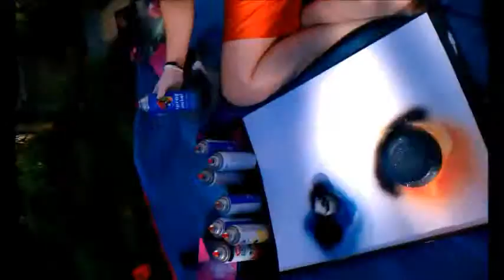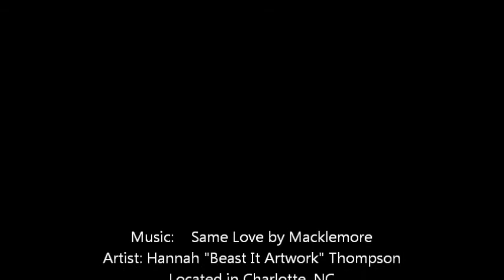Spray Paint Art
This is how I do my planetary pieces that are one of a kind. There is absolutely no way that any of these can be replicated.